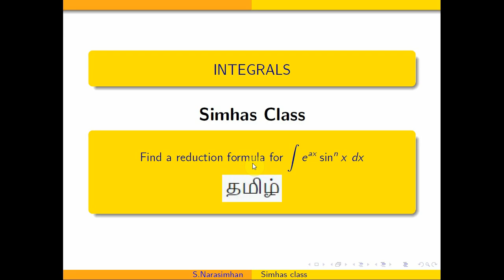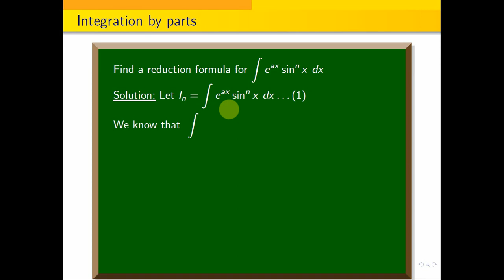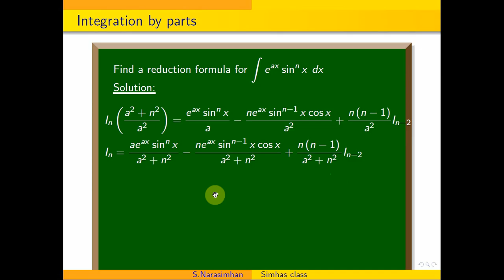MA3151 - -21272 NOV-DEC-23-14ai Find a reduction formula for integral e^{ax}sin^{n}x dx